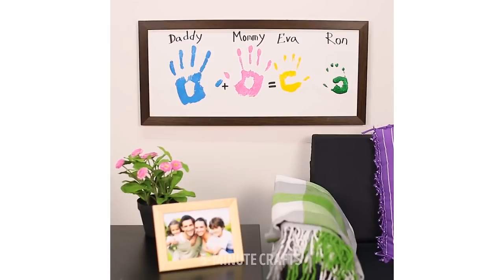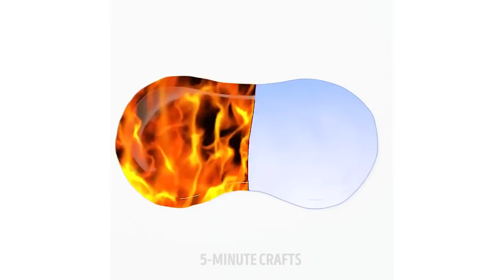17 TRUCOS DE PINTURA QUE TE HARÁN DECIR ¡GUAU!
¡Estos trucos de pintura son simplemente geniales y hermosos más allá de toda descripción! ¡Deberías verlo por ti mismo! :)